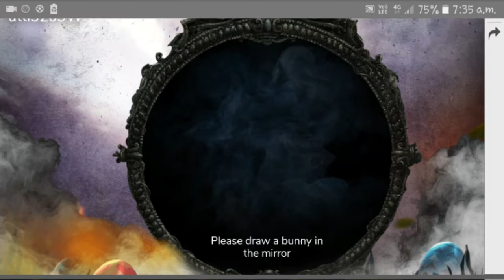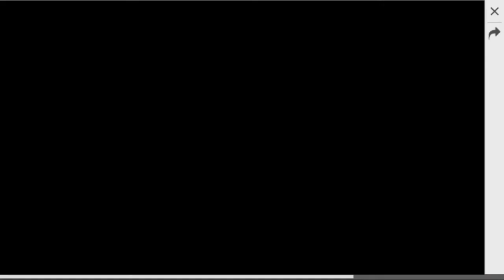free rafael character||no dimond parchus||no hack no root|| new freefire video 2019 new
FB NAME👉 UTTI SAJWAN UTTAM

Free Fire is the ultimate survival shooter game on mobile.

Free Fire is the ultimate survival shooter game available on mobile. Each 10-minute game places you on a remote island where you are pit against 49 other players, all seeking survival. Players freely choose their starting point with their parachute, and aim to stay in the safe zone for as long as possible. Drive vehicles to explore the vast map, hide in trenches, or become invisible by proning under grass. Ambush, snipe, survive, there is only one goal: to survive and become the apex of them all.

Within 10 minutes, a new survivor will emerge. Will you be the one at the apex of all other players?

Create squads of up to 4 players and establish communication with your squad at the very first moment. Command your friends to victory and be the last team standing at the apex.

Rated for 12+
Moderate violence
Users interact, In-game purchases
App info
Version
1.30.0
Updated on
29 Mar 2019
Downloads
100,000,000+ downloads
Update size
412 MB
In-app purchases
₹ 10.00 – ₹ 6,700.00 per item
Offered by
GARENA INTERNATIONAL I PRIVATE LIMITED
Released on
20 Nov 2017
App permissions
About this app
WINNER WINNER CHICKEN DINNER! Official PUBG on Mobile!

1. Official PUBG on Mobile
100 players parachute onto a remote 8x8 km island for a winner-takes-all showdown. Players have to locate and scavenge their own weapons, vehicles and supplies, and defeat every player in a graphically and tactically rich battleground that forces players into a shrinking play zone. Get ready to land, loot, and do whatever it takes to survive and be the last man standing!

2. High-quality Graphics and HD Audio

3. Realistic Weapons

4. Travel in Style

5. Team Up with Friends

6. Fair Gaming Environment

What's new
- Added Zombie: Survive Till Dawn, a new time-limited event mode where players fight zombies and bosses from Resident Evil 2.
- Added weather: Moonlight to Vikendi.
- Added player Spaces.
- Added Resident Evil 2 main menu theme and music.
- Sanhok is now available in Arcade - Quick Match.

Misc Improvements
- Past results are now kept up to 1 month only.
- Fixed terrain display bugs for budget devices.
Rated for 16+
Strong violence
Users interact, Digital purchases
Editors' Choice
Editors' Choice
Uses Google Play Games
For automatic sign-in, leaderboards, achievements and more.
App info
Version
0.11.0
Updated